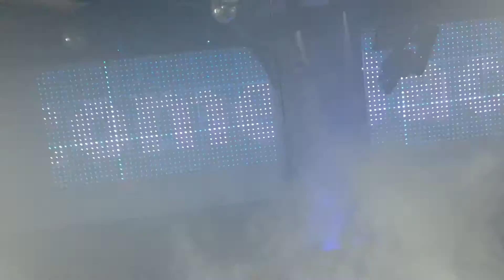Alesso EDC Weekend Part 2 @ The Light Las Vegas